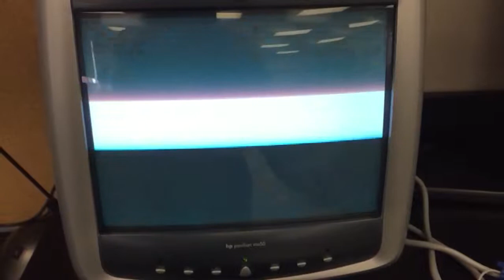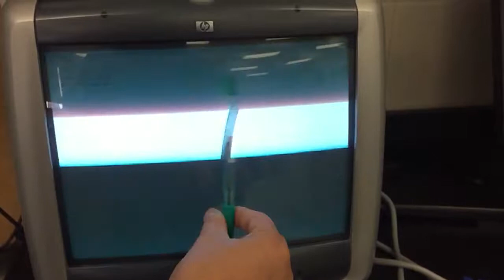Pen bending illusion explained (starting 1:04)